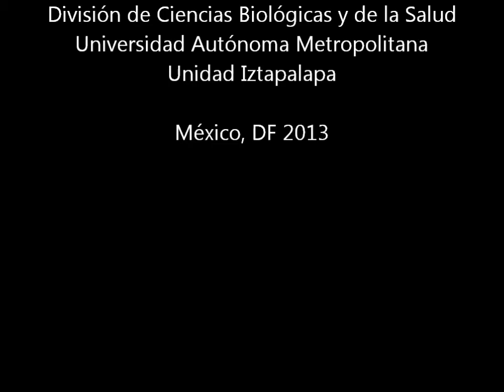4° Seminario Tópicos de Actividades Espaciales con la Agencia Espacial Mexicana AEM - 2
4° Seminario Tópicos de Actividades Espaciales con la Agencia Espacial Mexicana AEM
Segunda parte
Federico Lazarín Miranda. Curso de Historia de la ciencia y la tecnología aeroespacial y Seminario de historia de la ciencia
Víctor Hugo López López. Vinculación mediante informática académica, CUDI y redes Internet 2
Sala de  Video conferencias de la Coordinación de Educación Continua y a
Distancia de la Unidad Xochimilco, Universidad Autónoma Metropolitana
Viernes 8 de marzo de 10:00 a 14:00 horas
Anfitrión: Jorge Joel Reyes Méndez
Departamento El Hombre y su ambiente
Divsión de Ciencias Biológicas y de la Salud
Unidad Xochimilco